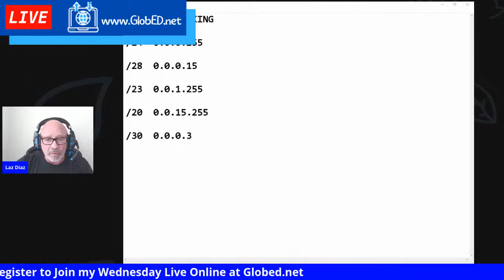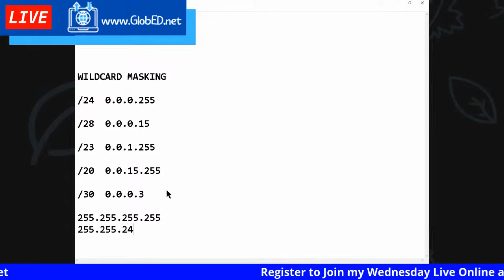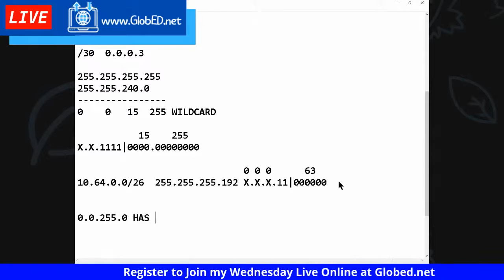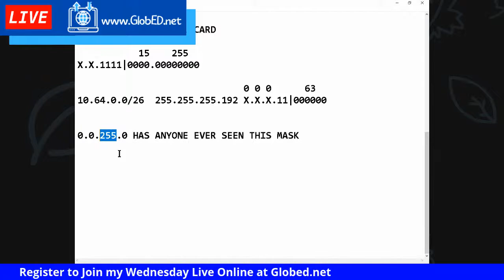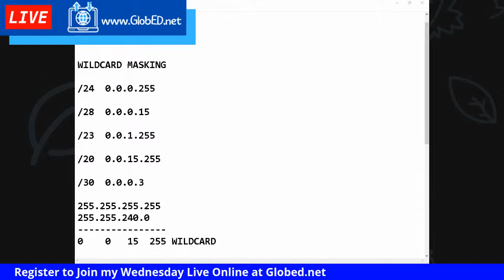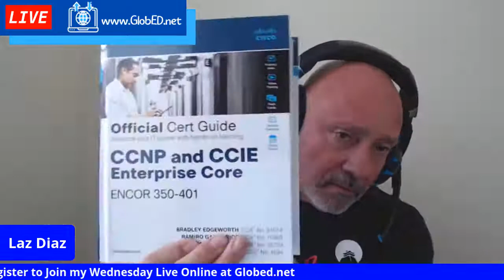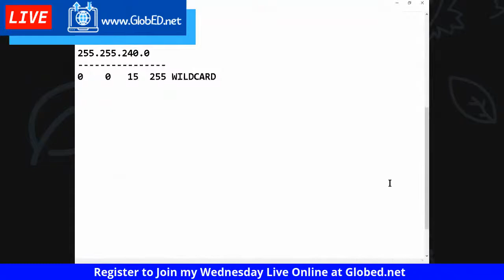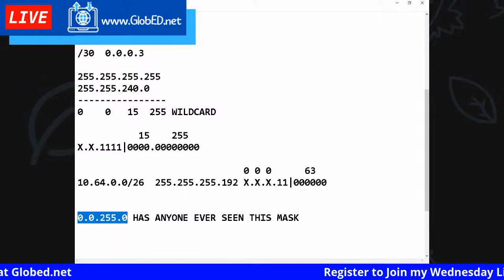Cisco Certs and Study Tips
In this video, I will be speaking on the order of Networking certifications and the importance of choosing the correct material for specific certifications. Also, tips on how to study for your certifications.

IF YOU WANT TO WATCH THIS VIDEO WITHOUT ADS, GO TO LBRY.tv and search for my channel handle @GlobED or just click on the following
SEE LINKS & PROMOTIONS BELOW ⬇
RESOURCES ⬇
CCNA Question Bank:

-or-
PDF of IP Book: